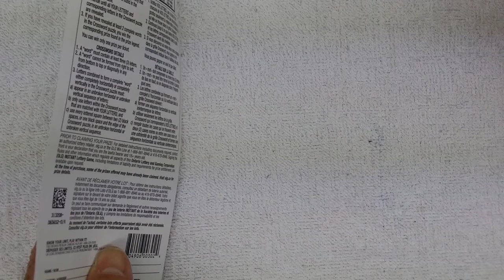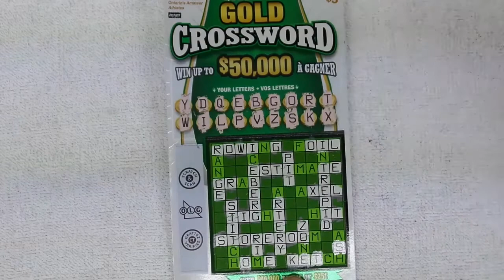Quest for Gold Crossword Scratch Ticket | Ontario Lottery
Watch and see if I win some money on this Crossword Scratch Ticket